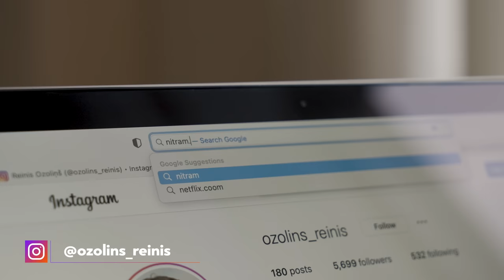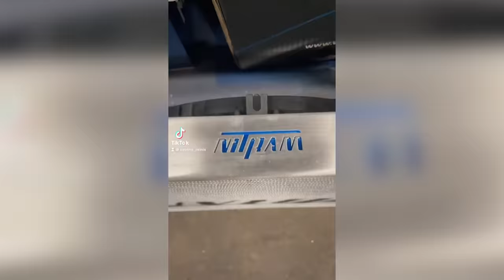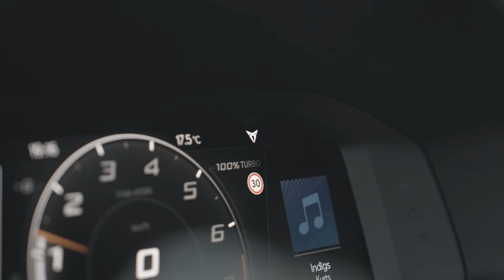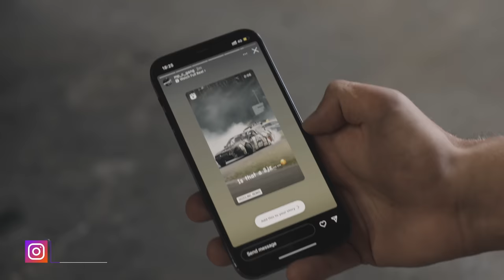POORBALTICS BURNOUT CHALLENGE BONUSA ŠOVS - KĀPĒC LATVIJĀ NEVAR PIRKT CUPRA TAČKAS ?!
Beidzot pienāca šis īpašais moments, kuru gaidīju jau gadu(!!). Zinu, ka 2037. gads nav tālu, bet, skatoties kā lietas šodien mainās, nu dien nevaru sagaidīt elektrisko geļiku.

Runājot par Cupru, man ļoti patika viens review, iekopēšu šeit: "Pat labākais auto ar sliktu servisu tomēr paliek par sliktu izvēli."

Vispār man patika pastāstīt arī par kādu jaunu tačku, ne tikai runāt par vecām miskastēm vai drifteniekiem

NEAIZMIRSTI IEKOMENTĒT! vai arī nekomentē. Esmu satura publicētājs, nevis policists.

Vēlreiz paldies visiem, kas atnāk sasveicināties, man ir prieks jūs satikt!

KAD BŪS ALŪKSNES VIDEO? - Drīz, drīz

VIDEO - Mārtiņš Strazdiņš

Paldies par papildus footage:
Renārs Osītis
Artis Mihailovs
Artūrs Goldmanis